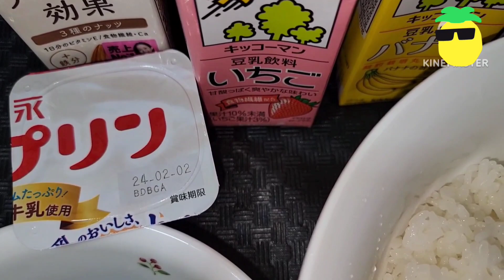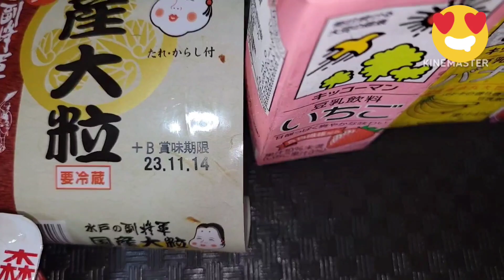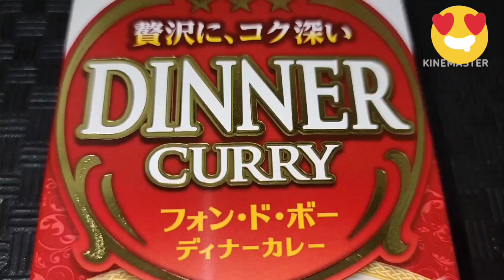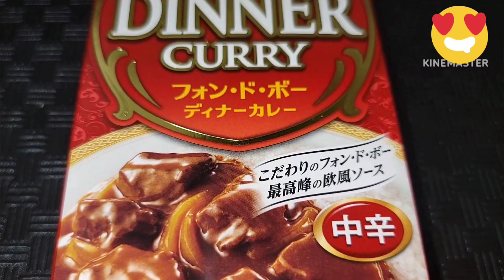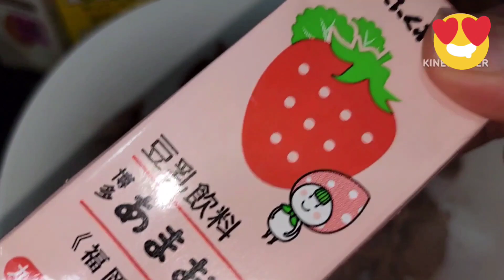爆食！突撃となりの晩ごはん🤪